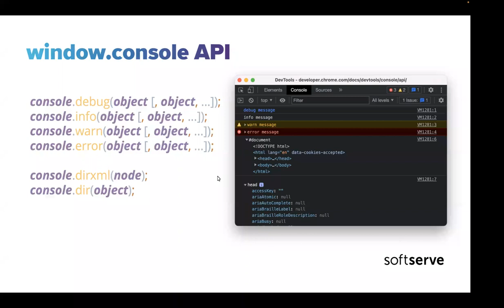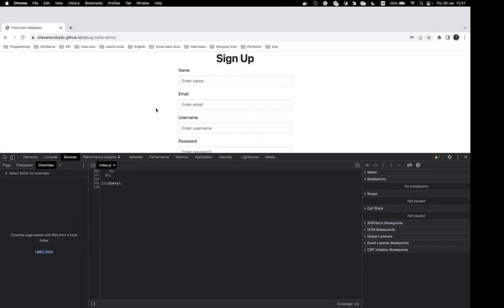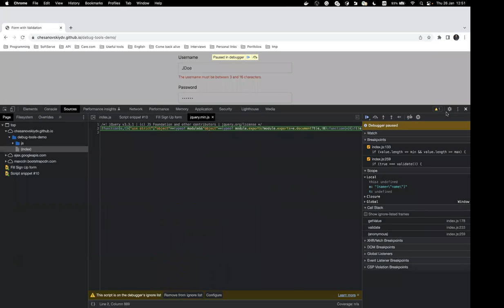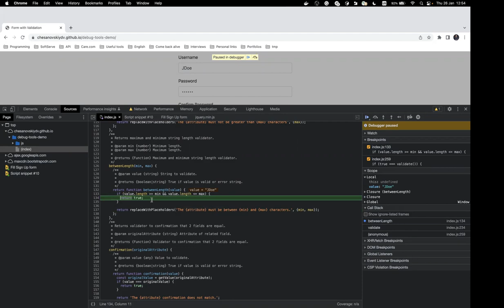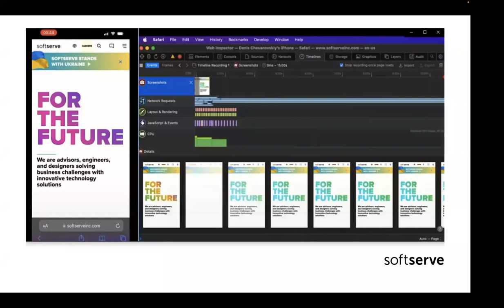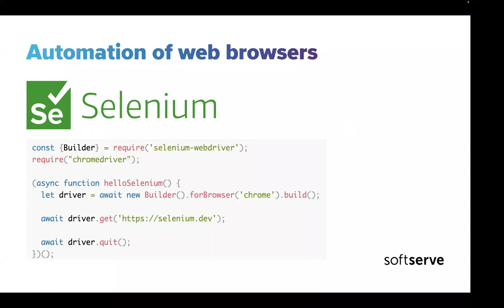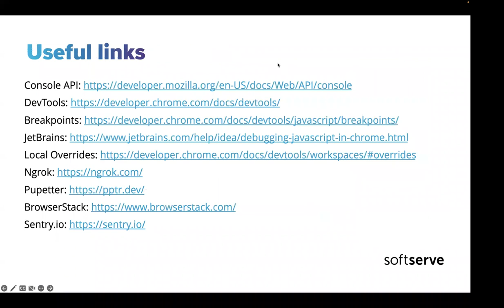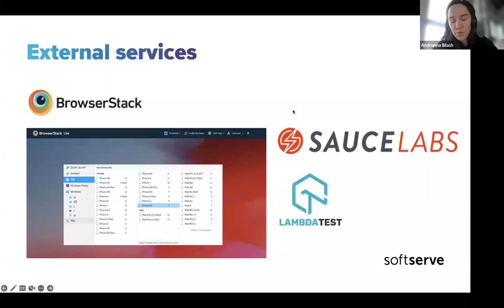Debug Tools by Denys Chesanovskyi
I believe that debugging is one of the base parts of work for each developer. Today we are going to talk about how to debug our browser JS applications.
During this presentation, we will talk about:
      •  The father of logging - window.console
      •  Advanced approach – breakpoints
      •  Remote debugging
      •  How to collect information about errors